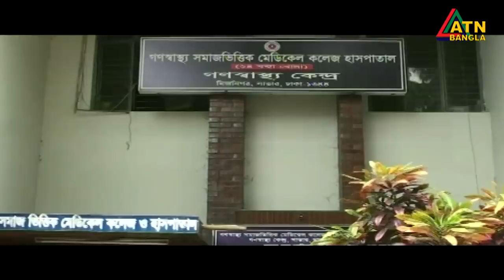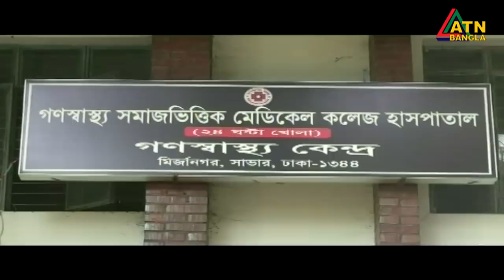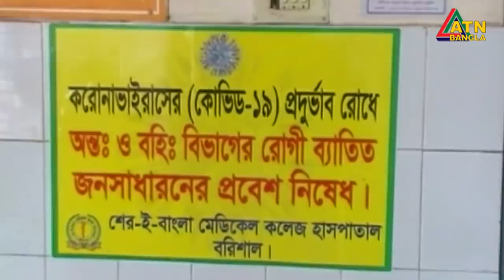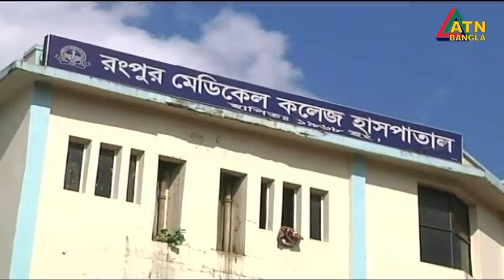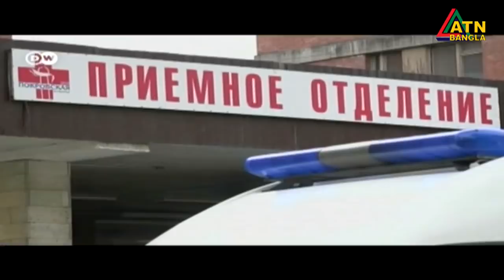এটিএন বাংলা দুপুরের সংবাদ । 2 pm | 13.05.2020 | ATN Bangla News at 2pm